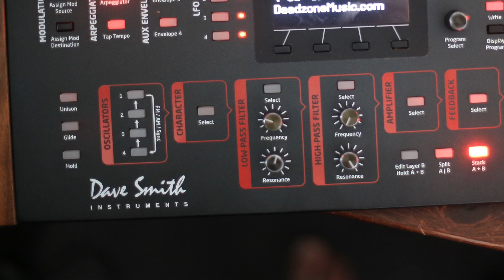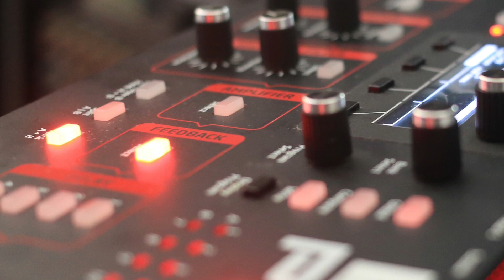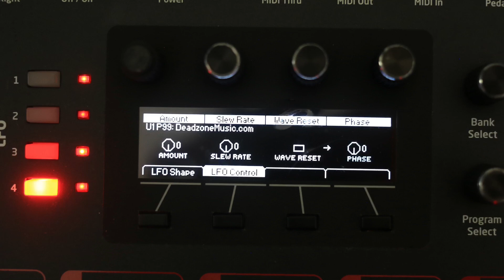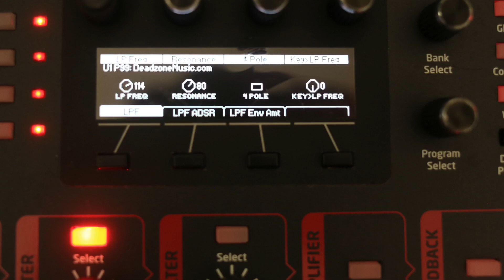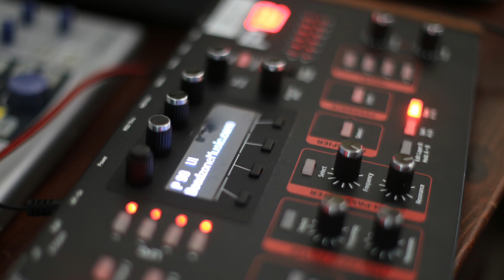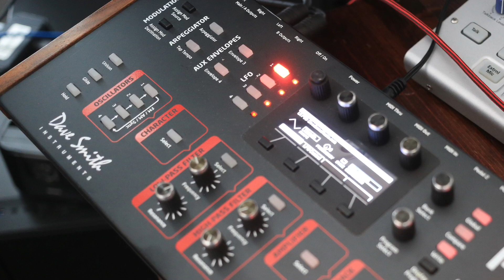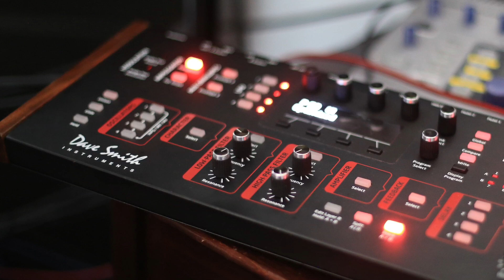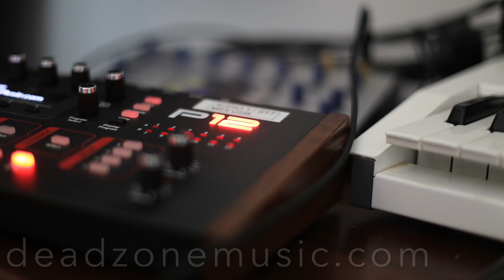Dave Smith Instruments Prophet-12 Module Demo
DSI P12 demo/multitracks by deadzonemusic.com. Internal and external Blackhole and Waves delay used.